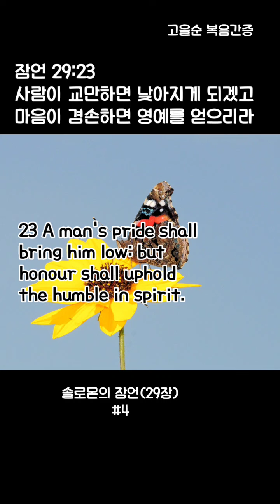#24.7.3(수)모든 두려움을 예수그리스도 앞에 가지고 갑니다. 주님. 의인들을 안전한 곳으로 인도하여 주소서.아멘#shorts